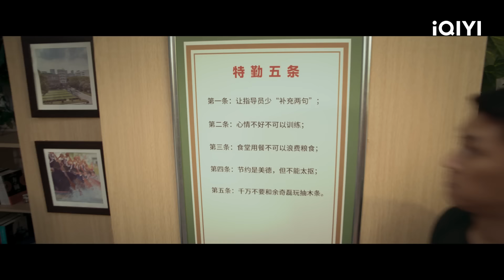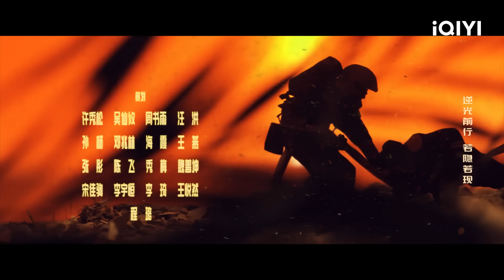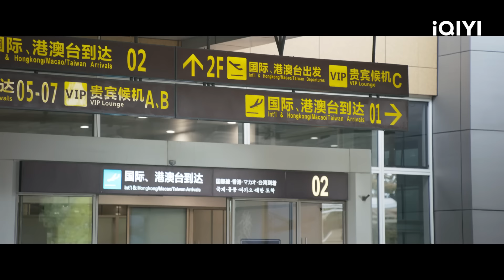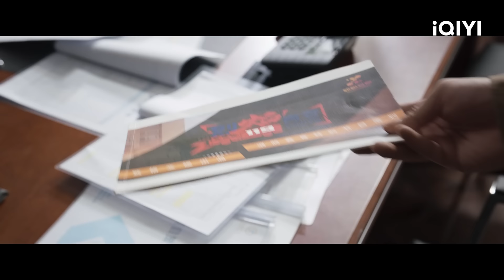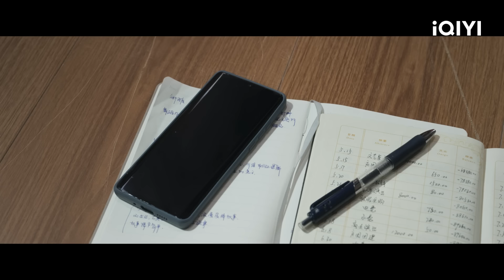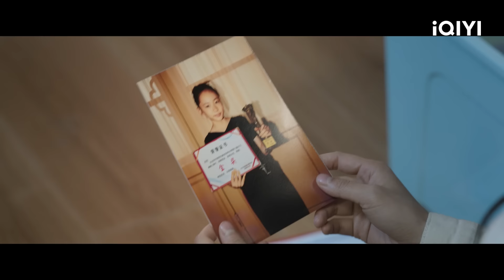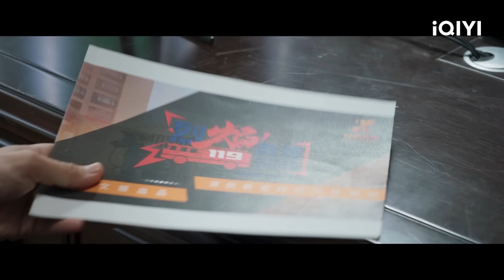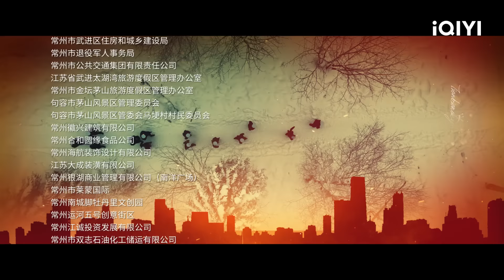Bright Eyes in the Dark | Episode 04【FULL】Johnny Huang, Zhang Jing Yi | iQIYI Philippines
【Cast】Johnny Huang, Zhang Jing Yi
【Description】The Chinese drama series "Bright Eyes in the Dark" is adapted from the highly popular novel of the same name on the Jinjiang Literature City platform. It is directed by Tian Yi ("Chasing the Undercurrent") and Yi Yong ("Chasing the Undercurrent"), and features Huang Jingyu ("Operation Red Sea," "The Thunder") and Zhang Jingyi ("Run for Young," "Lighter & Princess") as the lead actors. It is a firefighting hardcore inspirational drama created by the gold medal production team of "Chasing the Undercurrent." Lin Luxiao (Johnny Huang) possesses exceptional firefighting skills and extensive experience. He is the head of the Special Operations Station on Heping Road in Beixun City. By a twist of fate, he is chosen to become an instructor for a reality show aimed at promoting firefighting knowledge. During the show, Lin Luxiao coincidentally encounters Nan Chu (Zhang Jingyi), a dancer he had rescued from a fire years ago. Nan Chu develops a fondness for Lin Luxiao, but he keeps his distance due to the inherent dangers of his profession. The young and courageous new generation of firefighters, such as Shao Yi Jiu (Li Mingjun) and Qin Shi Quan (Chen Kang), as well as Lou Mingye (Wang Ziqi), who brings advanced equipment technology from abroad, have also returned to the fire department. The firefighters of different generations collaborate in rescue operations involving fires, earthquakes, and aerial rescues, raising the level of fire safety in Beixun City. As Nan Chu and Lin Luxiao gradually deepen their understanding of each other, they affirm their feelings. Faced with the most dangerous forest fire, Lin Luxiao and his teammates choose to advance against the flames.